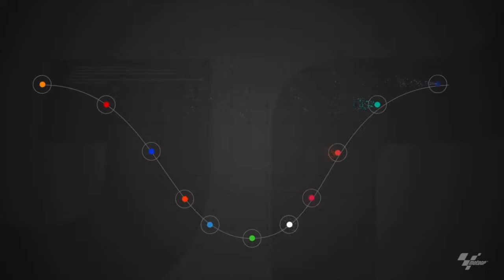The World Champions Photo Op! | 2023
Three dreams have been achieved! 🥇

Now it's time to immortalize the moment as the MotoGP, Moto2 and Moto3 World Champions get together for the Photo Op! 📸

Get your...